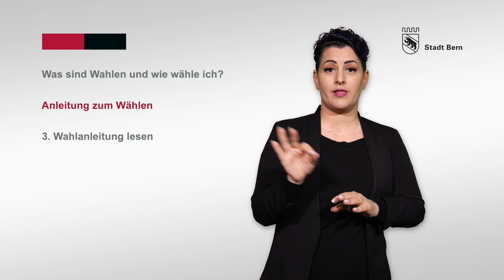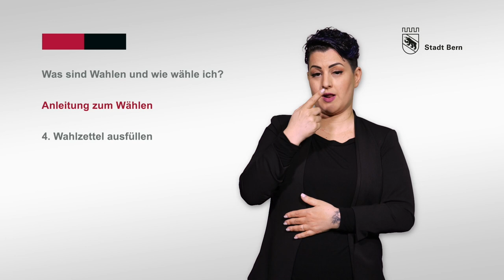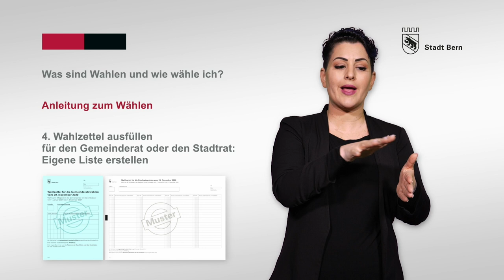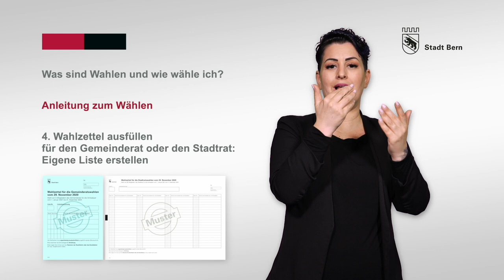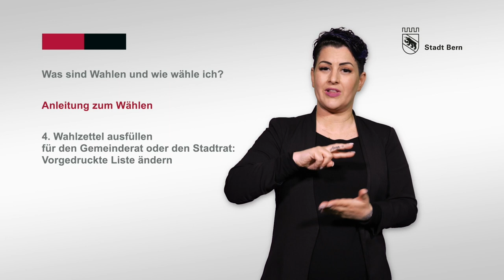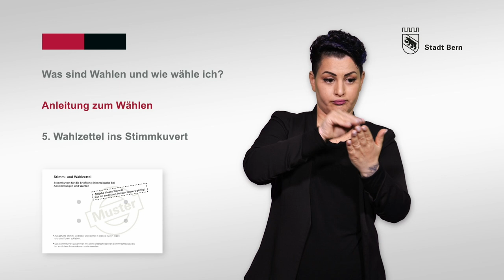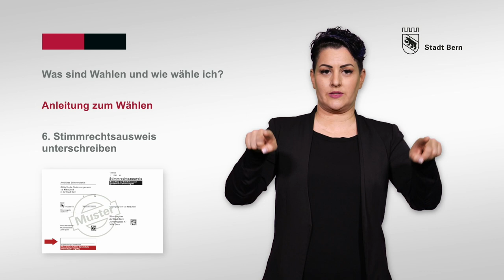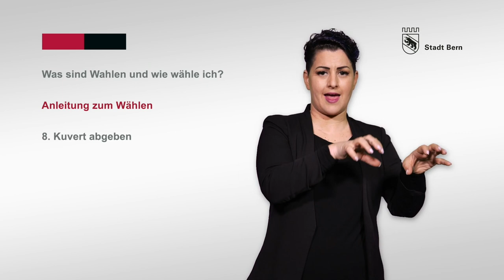Wie wähle ich?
In diesem Video in Gebärdensprache erhalten Sie Informationen zum Thema «Was sind Wahlen?» und «Wie wähle ich?».

Bitte beachten Sie, dass die Stadt Bern aktuell zwei Briefkästen betreibt. Bitte werfen Sie Ihr Stimmmaterial bis spätestens am Samstag, 12.00 Uhr, vor dem Abstimmungs- oder Wahltag in einen der folgenden Briefkästen:
Briefkasten Erlacherhof | Junkerngasse 47
Briefkasten Bienzgut | Bernstrasse 77